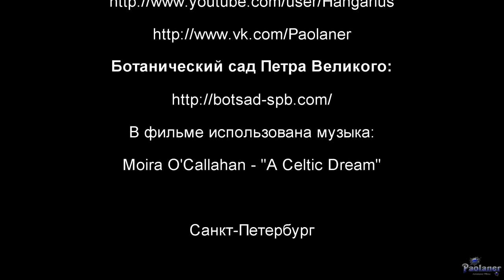Ботанический сад. Апрель (2019)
Апрель, середина весны и окончательно ясно, что природа пробудилась ото сна и радует нас своим цветочным многообразием. Всё живое радуется солнышку и тянется вверх!
Ботанический сад Петра Великого (г. Санкт-Петербург).
Moira O'Callahan - "A Celtic Dream".